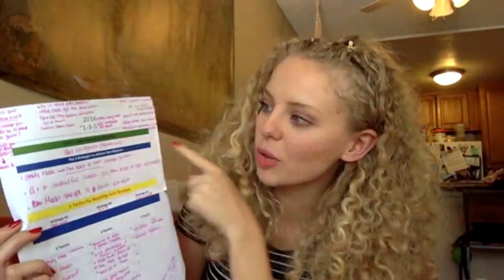Interview with Actress Bianca Castronovo!